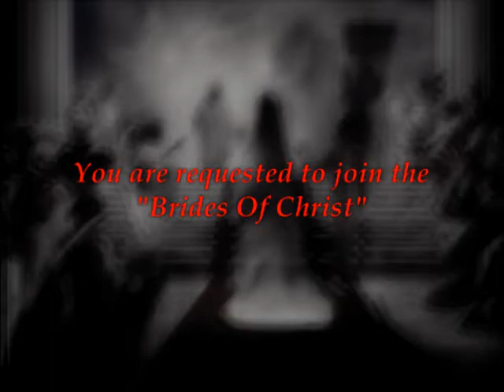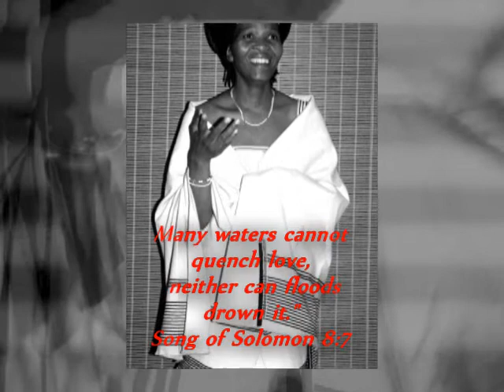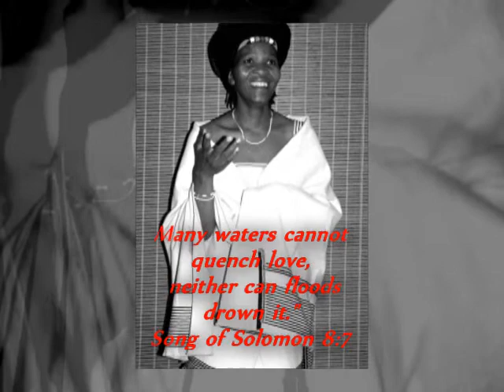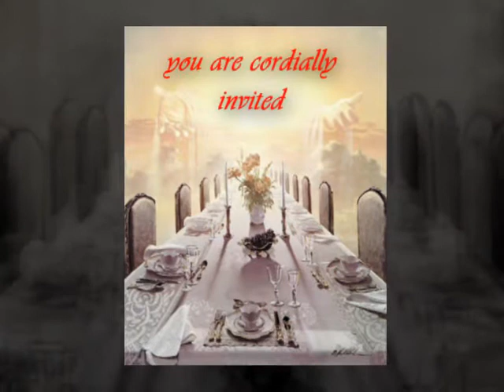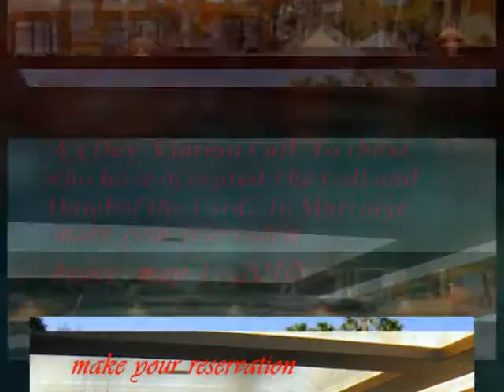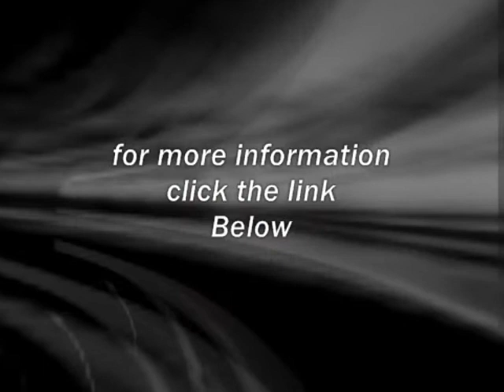wedding feast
For more information , RSVP and discount on resort rooms, you can go or call or .You can purchase tickets at the door, so come worship with us in Las Vegas on memorial day week end.